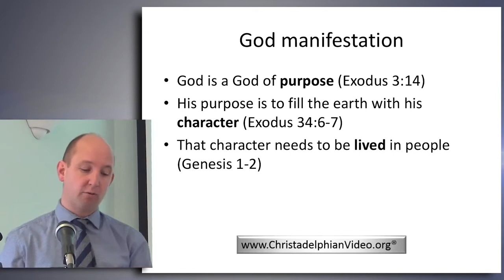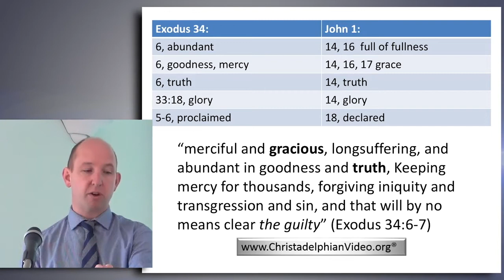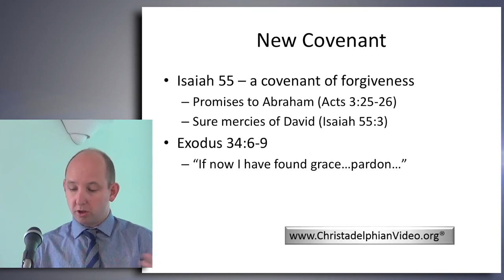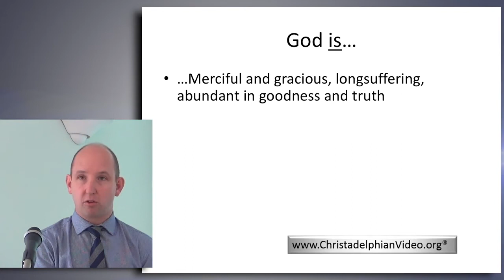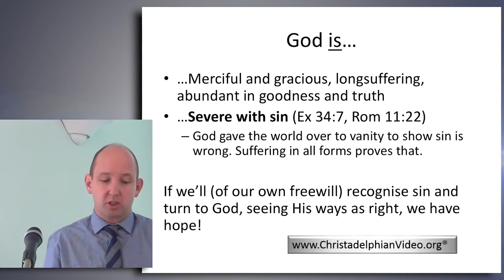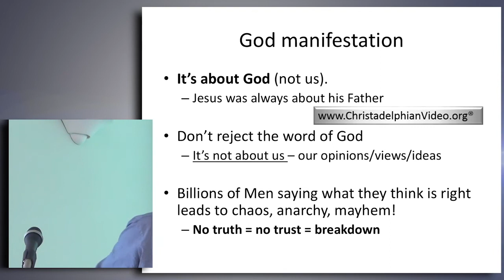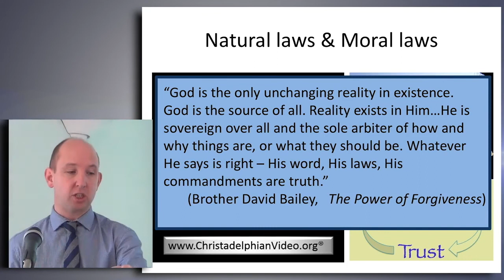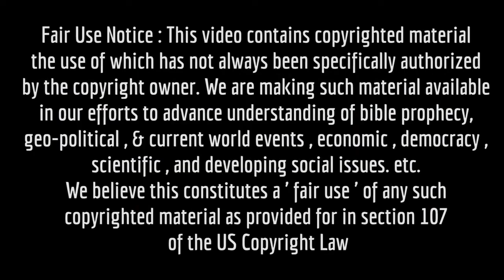Showing Forth the Virtues of God Part 2 God was Manifest in the flesh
The scriptures reveal God, who He is and His great purpose with his creation. In God’s interactions with His people, He aims to develop them to be his true representatives, acting wisely on His behalf. Examples are given of the wonder of God to develop His people so they may become like Him.